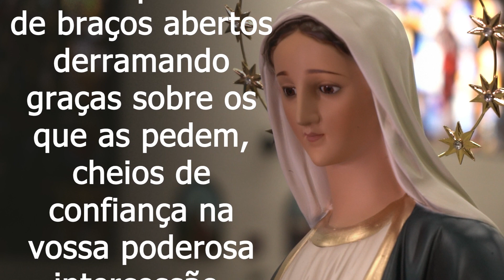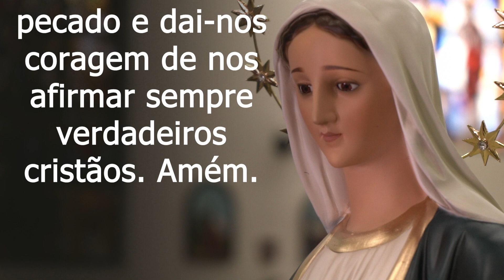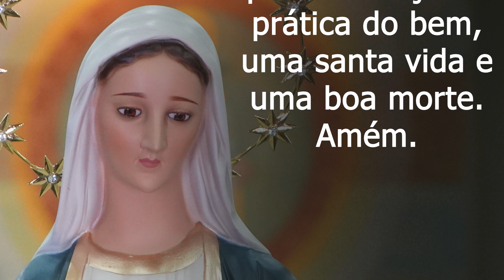Novena a Nossa Senhora das Graças | 6º Dia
6º Dia da Novena a Nossa Senhora das Graças.